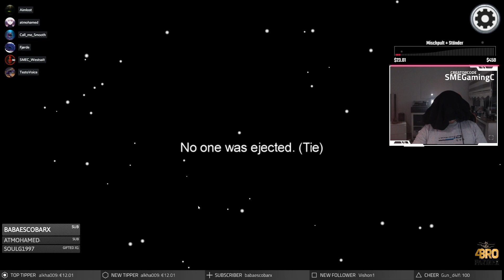Among Us Blind durchgespielt | SMEGaming1 | Twitch Highlight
Heute mal ein sehr lustiges Video wie ich finde :) man kann auf meinem Twitch Kanal durch zuschauen kostenfrei Punkte Sammeln und Sachen wie -"Blind spielen" freischalten und hier ist das Ergebnis :)

kommentiert gerne wie euch das Video gefallen hat, ob ihr Verbesserungsvorschläge habt

Falls ihr lust auf mehr habt schaut gerne auf unserem Twitch Kanal vorbei jeden Tag wird ab ca 23 Uhr gestreamt

Mein Equipment ►

► Gamer : WestSait
► Schnitt : WestSait